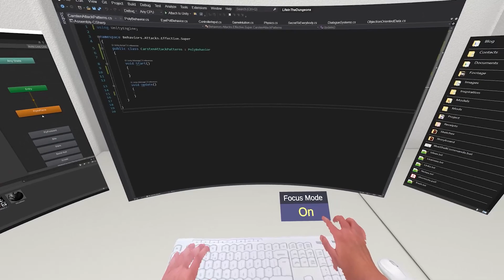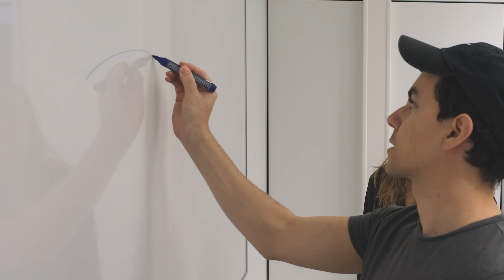Asynchronous Reality — where everything remains real except the flow of time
Asynchronous Reality enables seamless physical interaction across time, reconciling immersive Mixed Reality with the need for physical interaction with collocated people and objects. Our system volumetrically reconstructs scenes with 3D depth cameras in realtime, detects the causal dependencies of actions, and selectively plays back segments of reality to synchronize users' states and their perception of the world.

full publication:
Andreas Fender and Christian Holz. Causality-preserving Asynchronous Reality. In Proceedings of ACM CHI 2022. Best paper award.

Sensing, Interaction & Perception Lab
Department of Computer Science
ETH Zürich, Switzerland